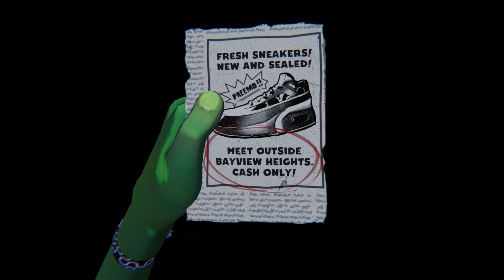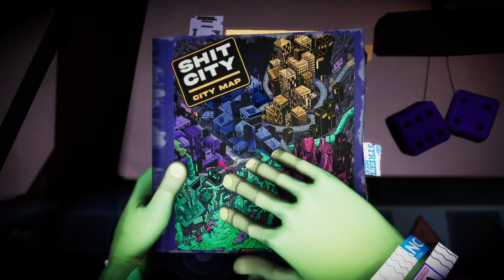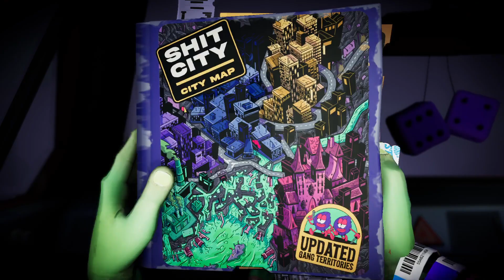Anger Foot gameplay and lets play